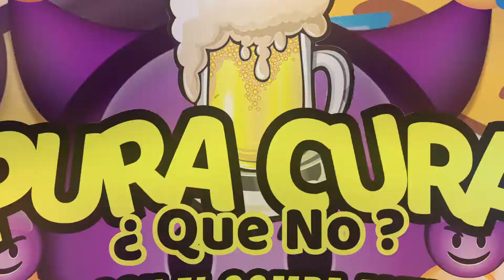Mata Crudas [PRÓXIMAMENTE] [AGUACHILE] [APSON]